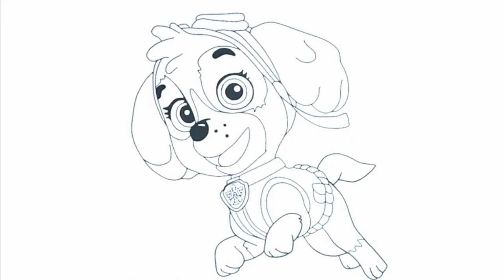Paw Patrol drawing, painting & coloring for kids and toddlers Draw Paw Patrol